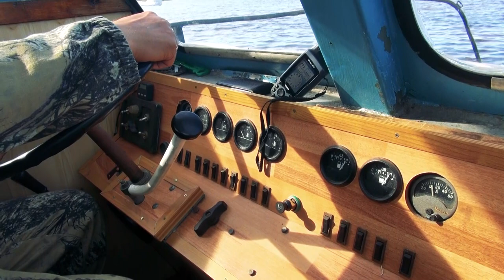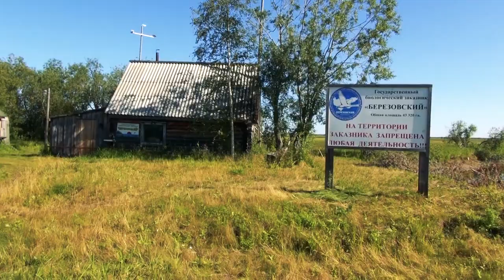Traveling and fishing in SIBERIA, documentary. Pike paradise | Real Russia – Yugra, part 2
The second part of travel to Siberia, full of exciting fishing moments on the huge river Ob in Western Siberia, Yugra. We found a pike paradise! Though rather smaller fish, but on every cast! Watch real Russia and find the amazing nature of this world's largest country! Traveling and lure fishing for pike in Siberia will be soon on Your bucket list.
The first part of this movie you can find here:

soft lure & hard lure fishing for pike, zander, perch, asp, catfish, and other fish species. For beginners and experts!

euro nymphing, dry fly, streamer mainly in freshwater streams for trout, grayling, and many other fish species.

Your fishing guide Oleg Jeremin alias "Singing Angler"

Perhaps You were looking for: different russia, fishing in siberia, esox